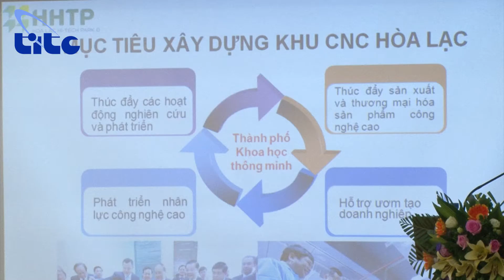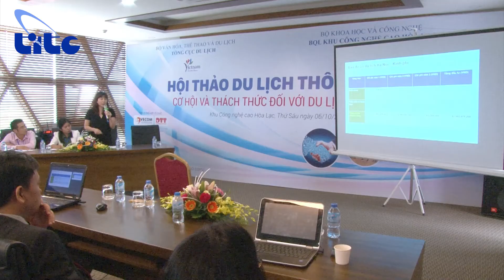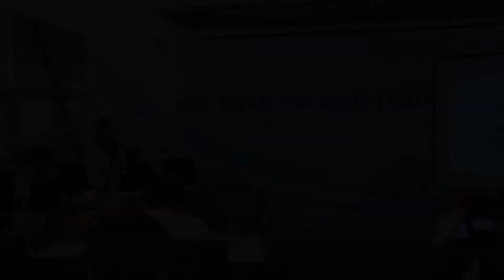Du lịch thông minh: Cơ hội và thách thức đối với du lịch Việt Nam